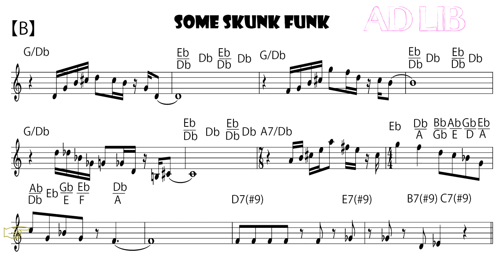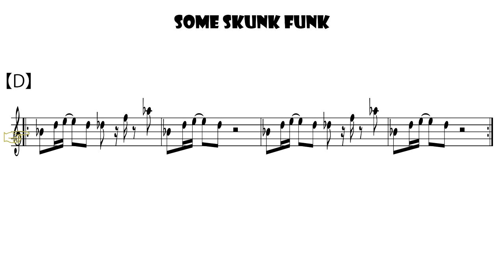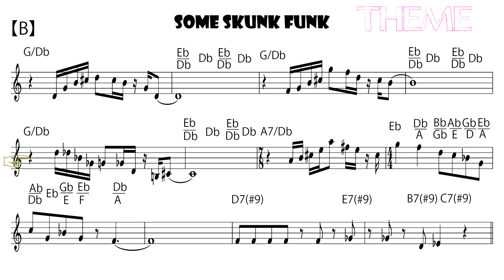【Some Skunk Funk】 Backing Track w/Score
Thank you for playing with me.

bpm=130

Don't lose to the virus.
Let's play music together "stay home".
Thx, friends.